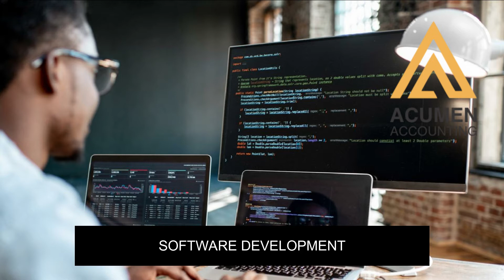4 Ways to make money on line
Welcome  from Acumen Accounting today I am going to share some of the information where you get to know how to make money online.

The 4 Ways to make money online are:

1. E-commerce
2. Software Business
3. Google AbSence
4. YouTube

Please watch this video for details.

Book your Tax and Business Consultation with Wajid Ayaz. Wajid will answer your questions over the phone or by office appointment for 60 minutes and all this is
without any cost to you.

For more information please subscribe to our channel and press the bell icon so you never miss any updates and follow us on Facebook at Acumen Accounting or on Twitter at @acumenaccting or visit our